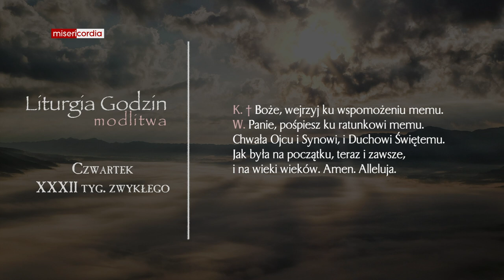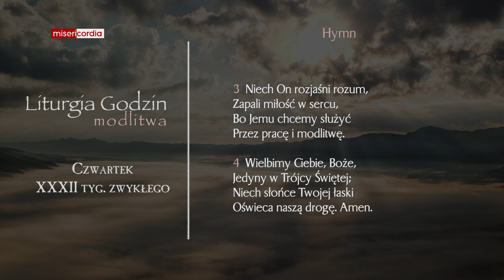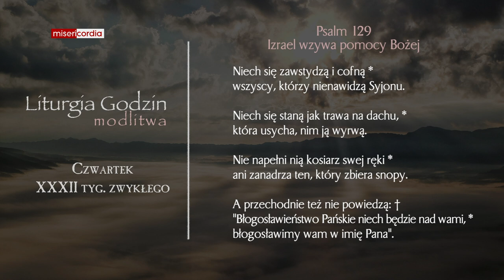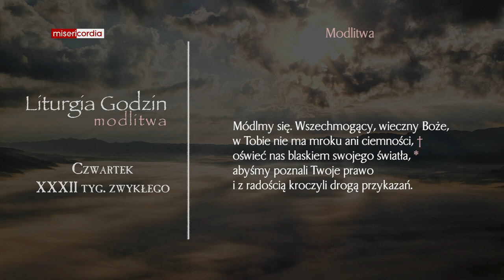Liturgia Godzin | Modlitwa Południowa | Czwartek, XXXII tyg. zwykłego